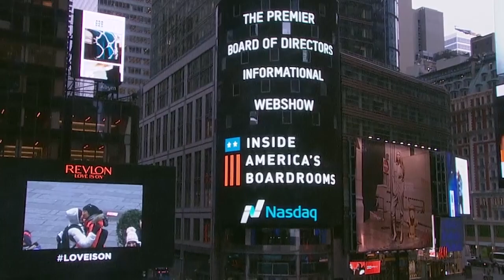Virtual-Only Shareholder Meetings: The Good, Bad & Ugly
Guest: Doug Chia, Executive Director, The Conference Board Governance Center

 Each year, we see more companies electing to hold virtual-only shareholder meetings, for which the benefits are clear: (1) it’s easier to coordinate; (2) it’s less expensive; and (3) most annual meetings don’t amount to much. However, the disadvantages of virtual-only meetings loom large for certain investors.

 A few active investors and pension funds like the NYC Comptroller’s Office have spoken out against the practice, claiming that virtual-only meetings “deprive shareowners of important rights” and “stifle criticism”. Additionally, the Council of Institutional Investors (CII) has taken the stance that virtual meetings should be used only as a supplement to traditional in-person meetings, not a substitute.

 This episode of Inside America’s Boardrooms is broadcast from our new studio location at The Conference Board in New York City. We welcome back Doug Chia, Executive Director of The Conference Board Governance Center, to debate the pros and cons of virtual-only shareholder meetings—and to predict what actions investors may take against the practice.

 “I think everybody would agree that most corporations and executives are trying to do the right thing," said Chia. "They’re trying to run their business for the benefit of the stakeholders…The problem is the bad actors are the ones that get most of the attention and really create the mistrust of corporate America that we’ve seen building over the years."

 Host TK Kerstetter and Chia discuss current trends in virtual shareholder meetings and explain what advantages and disadvantages boards should consider as they assess whether virtual-only meetings are suitable for their shareholders.